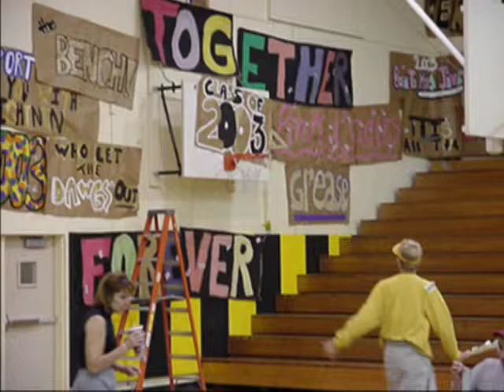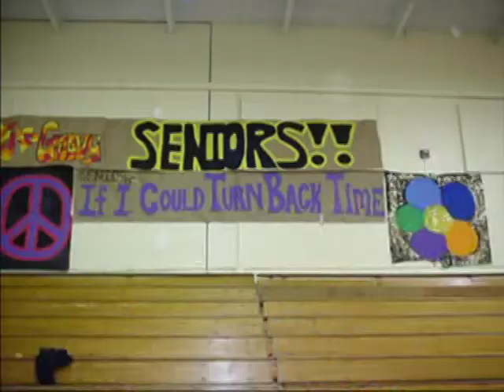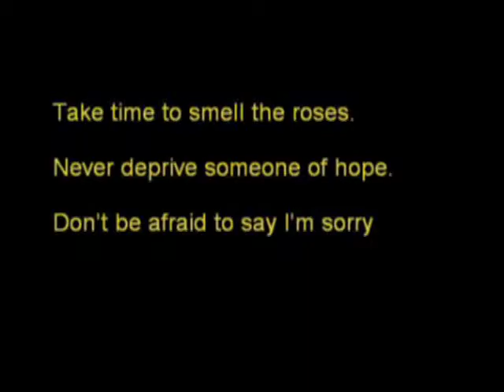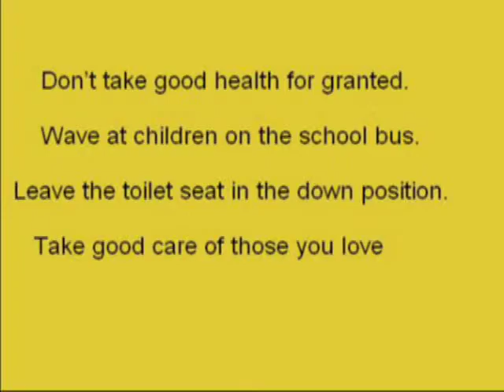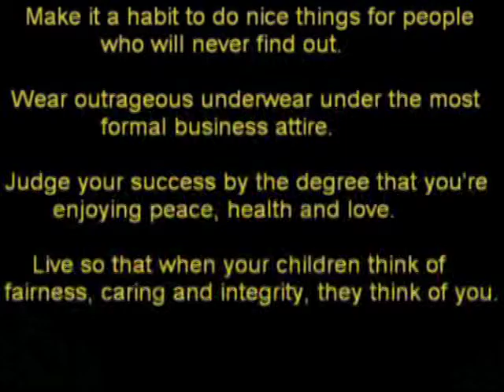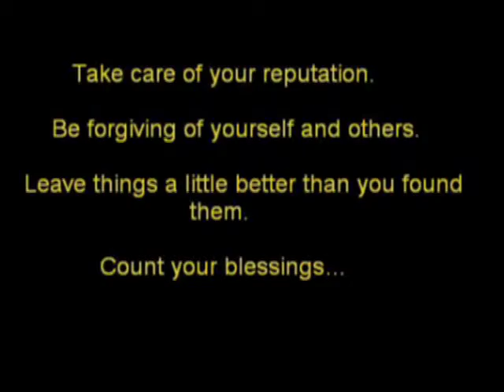Greece Athena Class of 2003